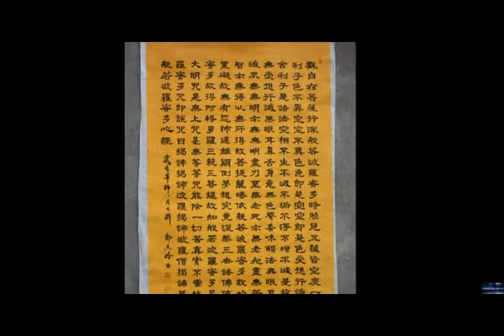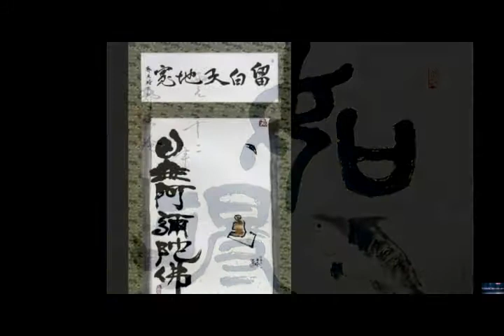郭香玲 作品展秀 與 十二金釵 藝術家簡介 acesse.com 台灣 士恩天鵝網路電視台 報導